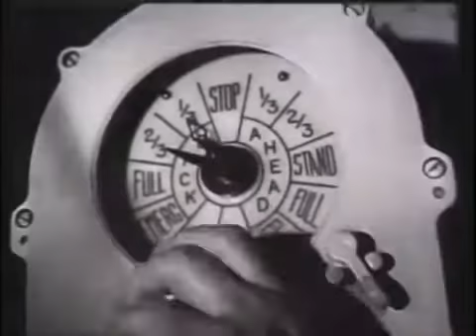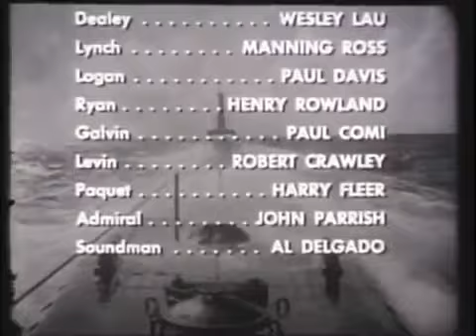USS Harder 'Harder at Woleai'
USS S-38 (SS-143) was a S-class submarine of the United States Navy.Her keel was laid down on 15 January 1919 by the Union Iron Works in San Francisco, California. She was launched on 17 June.

Freely downloadable at the Internet Archive, where I first uploaded it. United States Naval Photographic Center film #1789 National Archives description 1) GV . this is a AMV for Full Metal..

Documentary dramatic anthology about the U.S. Navy's submarine fleet. All stories were based on fact and the realism was heightened by actual use of combat footage from the files of the Navy..